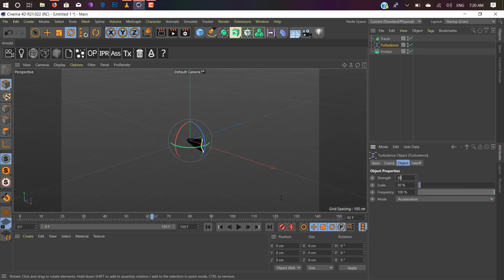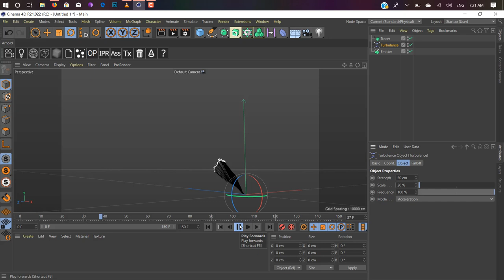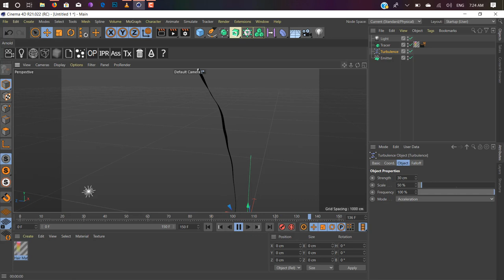Cinema 4d R20 - R21 Tutorial Particle with tracer!